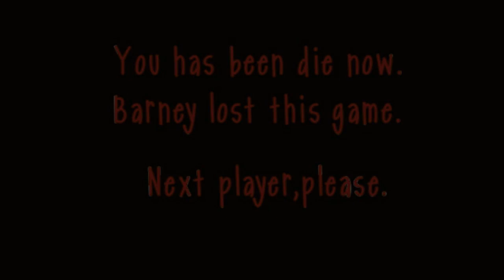Slendy Squid Game Official Trailer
its first update. this update is strange(or not,you can play in this and say strange or no)

1. I know abbout Slendytubbies
2. I Know about Slender
3. I know about font LD Slender